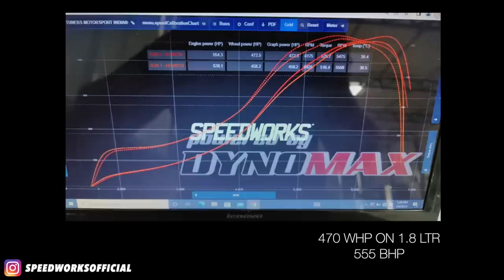WORLD’S FIRST ALL WHEEL DRIVE POLO GTI made in India!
In this vlog, we present to you the World's first 500+HP AWD POLO GTI!

Follow Horsepower Cartel on Instagram for more regular updates.